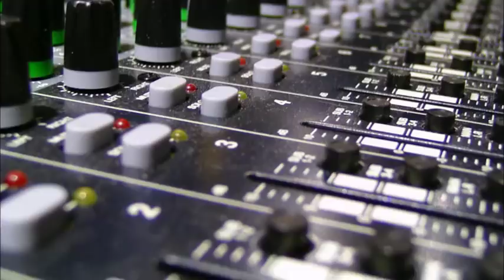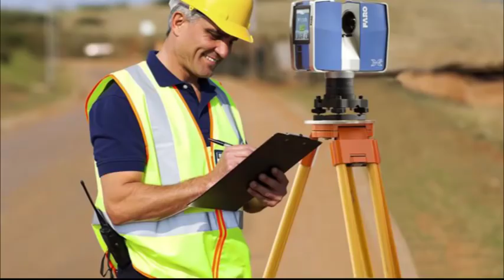Munyambe Omwana Wange Awuguka Nyo Simanyi Buzibu Ki